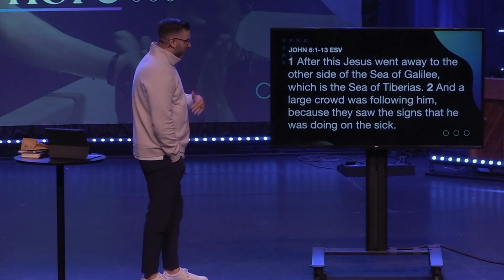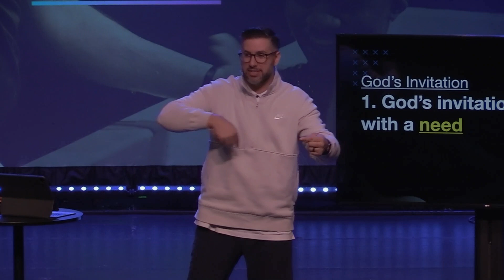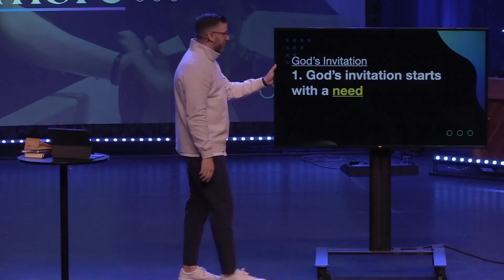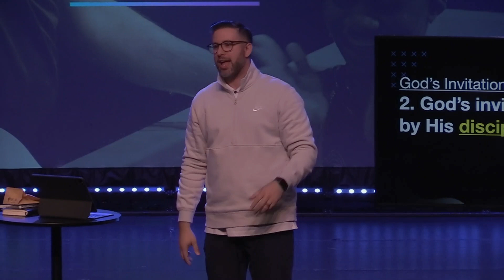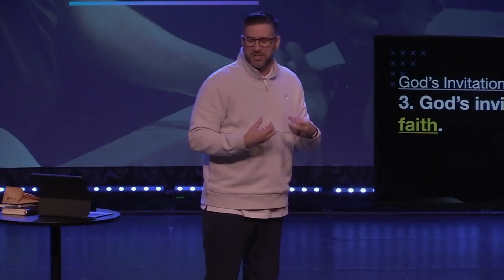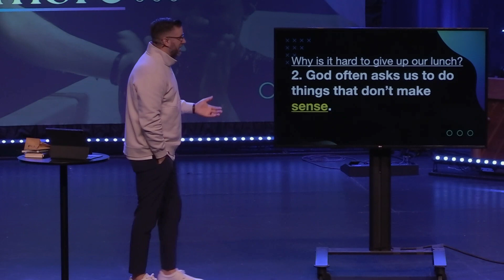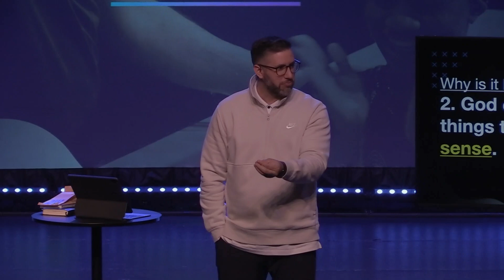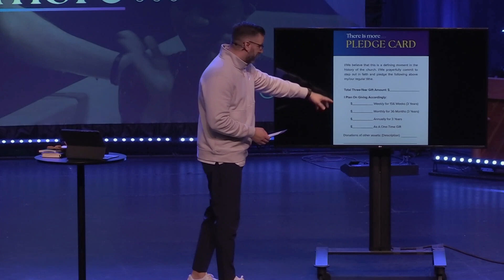There Is More : God's Invitation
Throughout scripture, we often see God inviting individuals to participate in His work on Earth.

This week, Pastor Jon explores the miraculous story of Jesus feeding the 5,000. In this miracle, a young boy’s selfless gift is transformed by God into something extraordinary, making it one of the few miracles recorded in all four gospels.

What is God inviting you to be a part of?